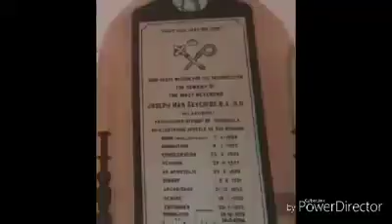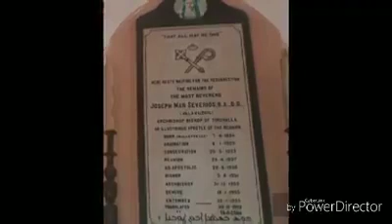അഭിവന്ദ്യ ആബൂൻ ജോസഫ് മോർ സേവേറിയോസ്‌ തിരുമേനിയുടെ ഓർമ്മ ദിനം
ജനുവരി 18
മലങ്കര സുറിയാനി കത്തോലിക്കാ സഭയിലെ തിരുവല്ല അതിഭദ്രാസനത്തിലെ ദ്വീതീയ മെത്രാപ്പോലീത്തായായിരുന്ന അഭിവന്ദ്യ ആബൂൻ ജോസഫ് മോർ സേവേറിയോസ്‌ തിരുമേനിയുടെ ഓർമ്മ ദിനം.

മലങ്കര ഓർത്തഡോക്സ്‌ നിരണം ഭദ്രാസന മെത്രാപ്പോലീത്തായായിരുന്നു.
1937 നവംബർ 23-ാം തീയതി പുനരൈക്യപ്പെട്ടു.1938 നവംബർ 20-ാം തീയതി തിരുവല്ല ഭദ്രാസനത്തിന്റെ അപ്പോസ്‌തോലിക് അഡ്മിനിസ്ട്രേറ്ററായും 1950-ൽ ഭദ്രാസനമെത്രാപ്പോലീത്തയായും നിയമിക്കപ്പെട്ടു.

1955 ജനുവരി 18-ാം തീയതി നിത്യ സമ്മാനത്തിനായി വിളിക്കപ്പെട്ടു.

മോർ സേവറിയോസ് പിതാവിന്റെ പ്രാർഥന നമ്മുക്ക് കോട്ടയാകട്ടെ.
മലങ്കര സുറിയാനി കത്തോലിക്കാ സഭയുടെ ചരിത്രം, ആരാധനാക്രമ പൈതൃകം, ആനുകാലിക സംഭവങ്ങൾ തുടങ്ങിയവ അറിയുവാന്നും പഠിക്കുവാനുമായി നമ്മുടെ ഈ പേജ്
ലൈക്ക് ചെയ്യ്ത് ഫോളോ ചെയ്യുക !

ടീം സെഗ്ദ്ത്തോ ദ് മലങ്കര